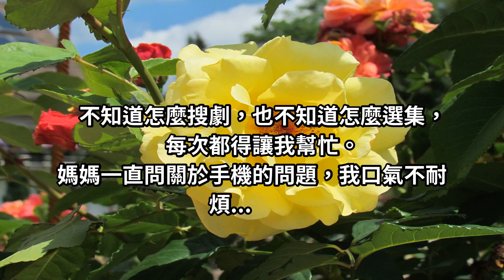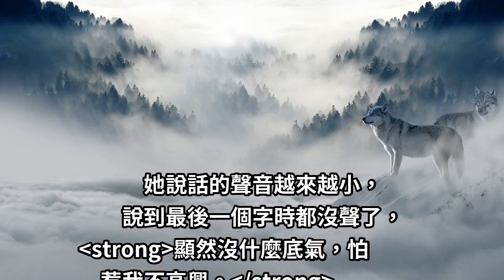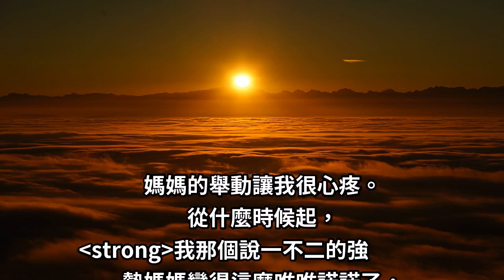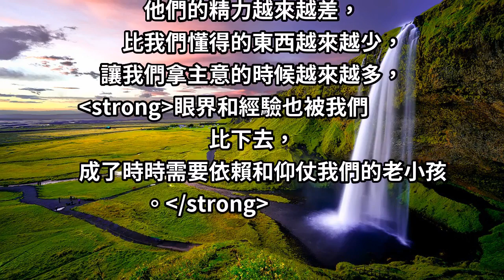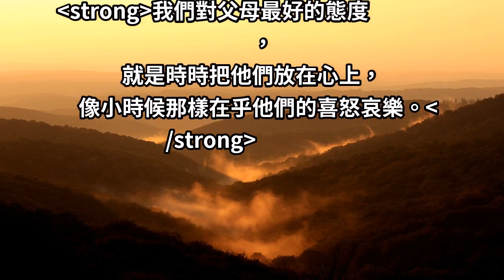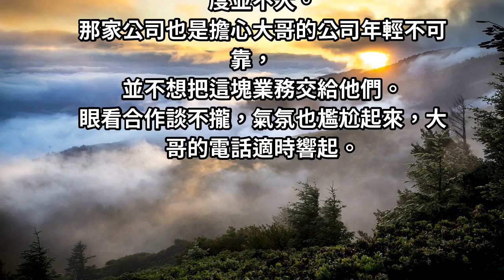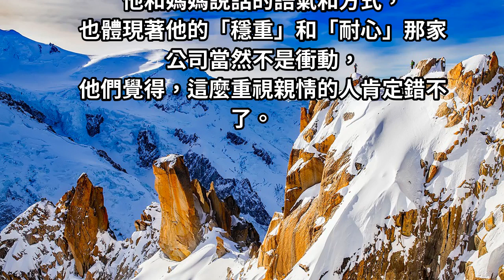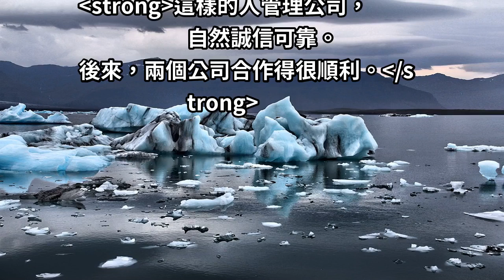你對父母的「態度」，決定你過怎樣的人生！長大成人時，請為父母撐起保護傘！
當父母逐漸不如你時，請給父母更多的耐心與關心，就像當年他們對你一樣...